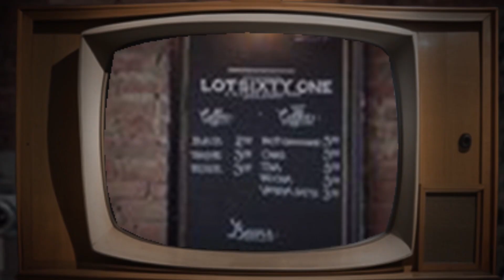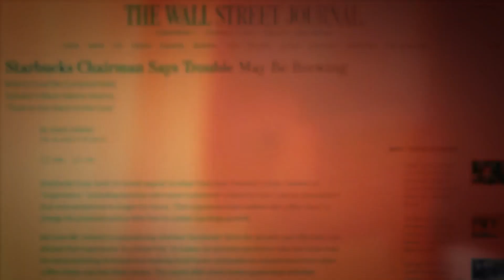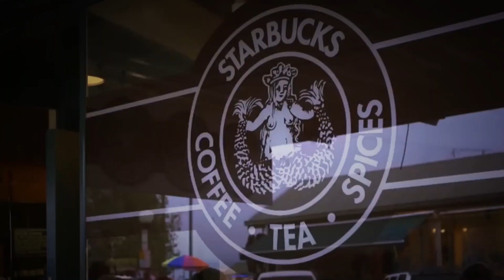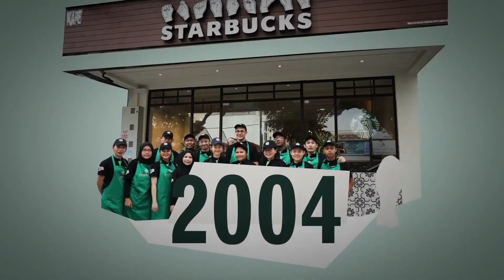Starbucks Exposed!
Timestamp

1970 Timeline : 0:12
1983 Timeline : 0:46
1983 Timeline : 1:14
1992 Timeline : 1:40
2007 Timeline : 2:00
Conclusion : 4:04